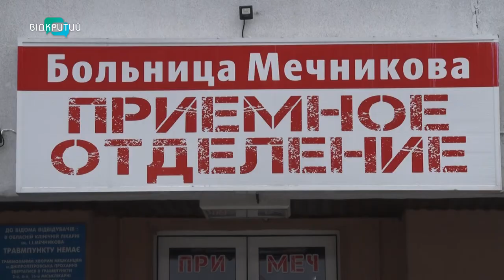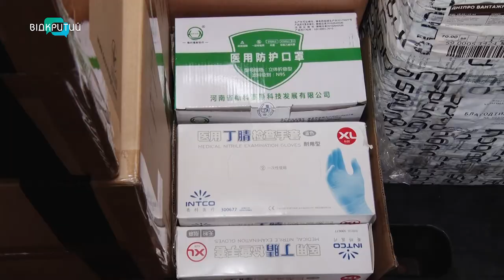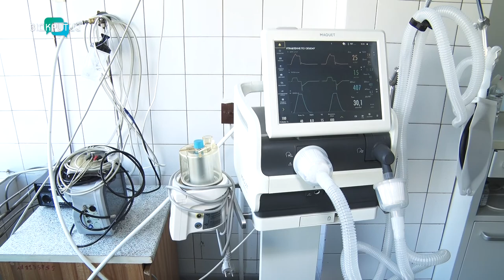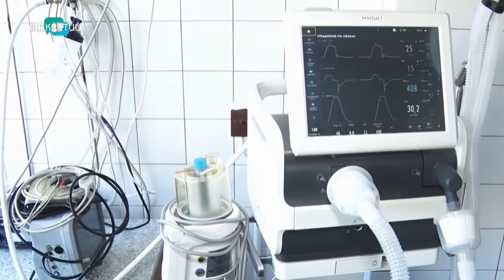Лікарні Дніпра готуються до другої хвилі коронавірусу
Друга хвиля. Пандемія коронавірусу - далеко від завершення - кажуть експерти. За прогнозами МОЗ другу хвилю зростання кількості хворих на Ковід -19, очікують восени. Вона співпаде з сезонною епідемією грипу. Втім і зараз ситуація з Ковід – 19 в Україні загрозлива. Щодня в фіксують збільшення хворих на коронавірусну недугу. А в деяких регіонах почали розгортати роботу лікарень другої хвилі. Готуються дати відсіч хворобі і в медичних закладах Дніпропетровщини.